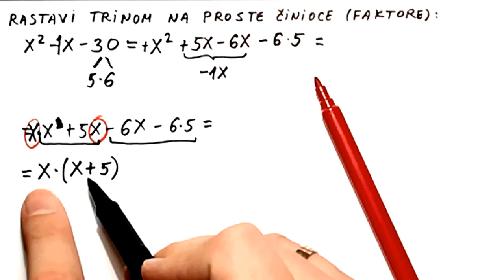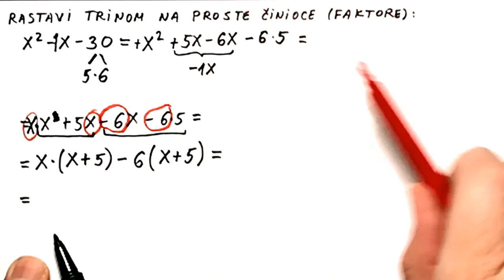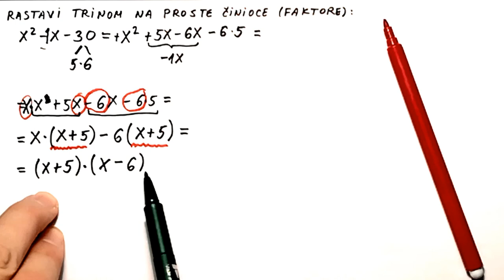Rastavljanje trinoma na proste cinioce. Rastavljanje trinoma na proste faktore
U ovom videu radimo zadatak sa rastavljanjem trinoma na proste cinioce (proste faktore), ali bez koriscenja formule za kvadrat binoma